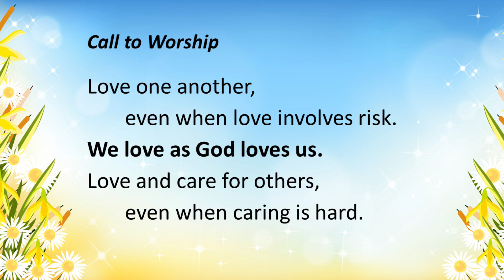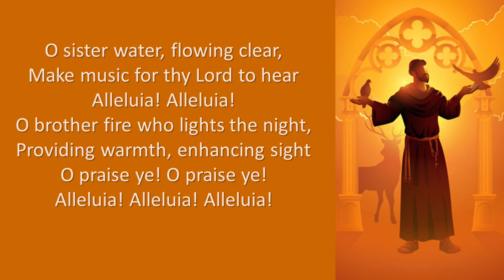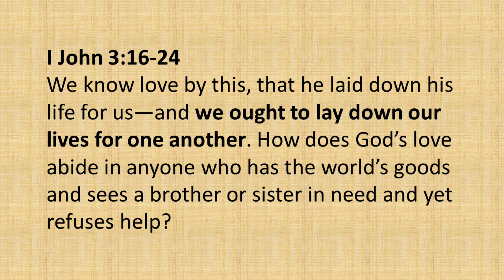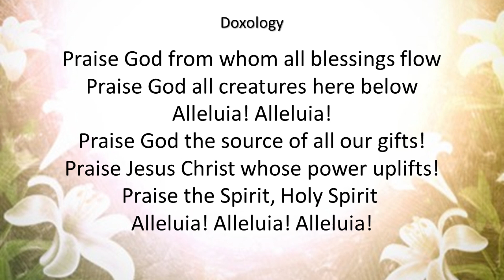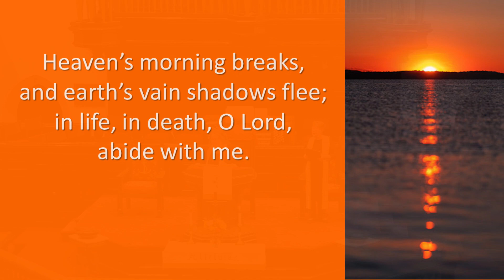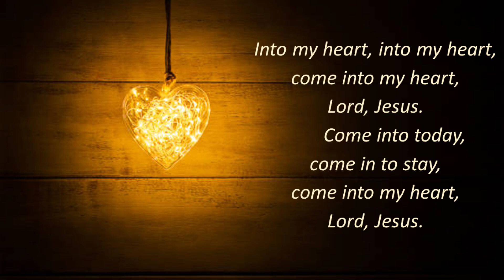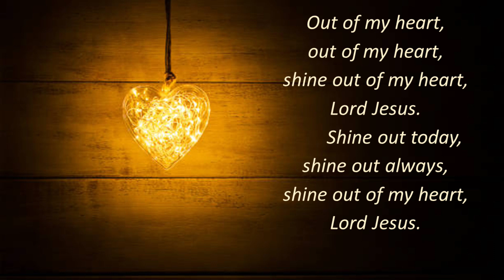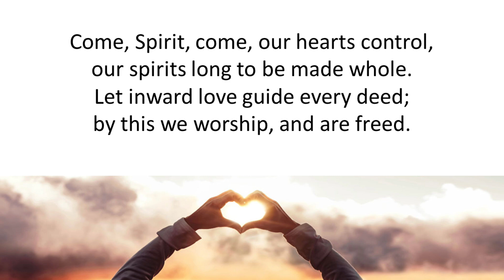Apr 21 2024 Worship Video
Worship Video produced by Monumental UMC in Portsmouth, VA, for April 21, 2024